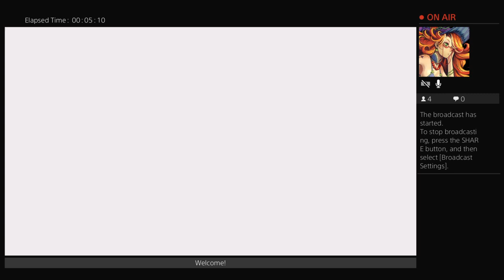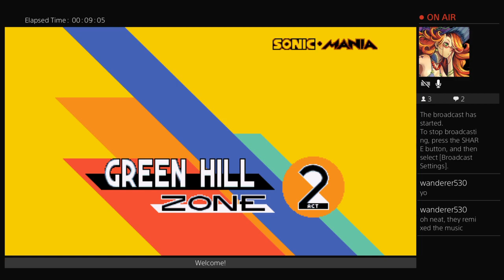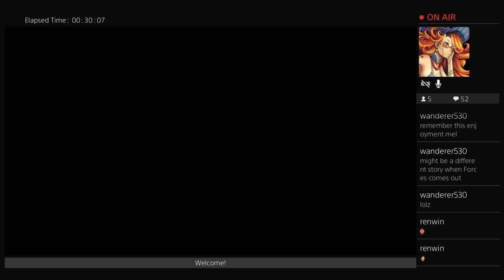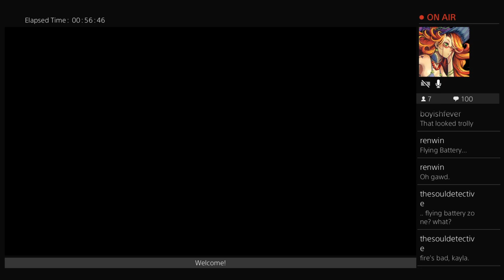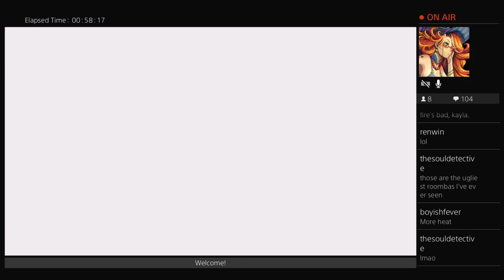Kayla Gaming - Sonic Mania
Trying out Sonic Mania for the first time. :V

Sorry for the voice cracking. I had a shitty mic.